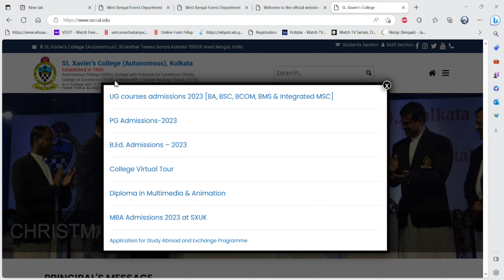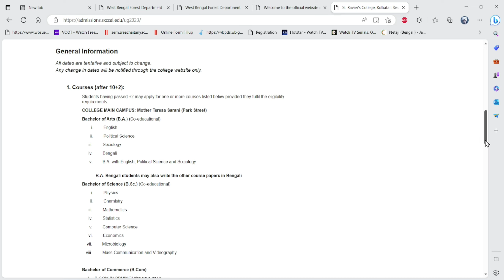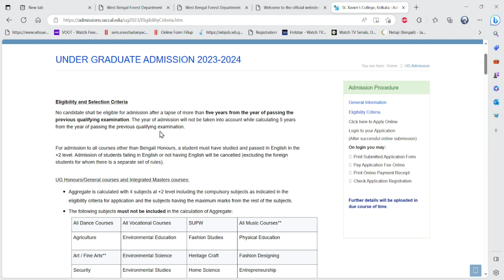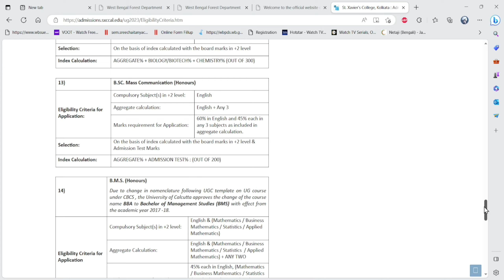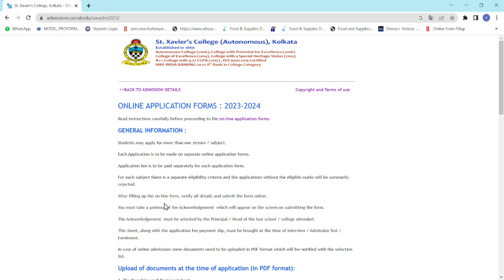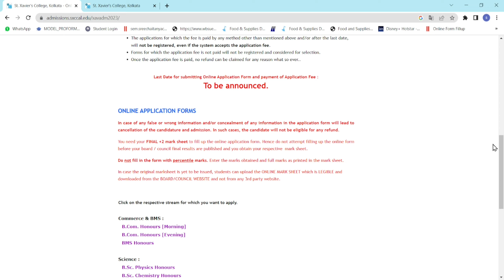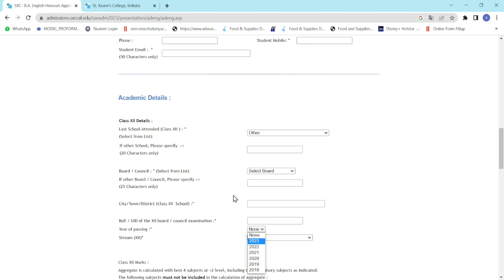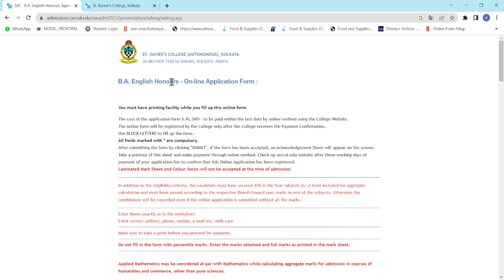St. Xavier's College/UG courses Admissions 2023/College Admission Start B.A,B.Sc,B.com/কলেজে ভর্তি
UG courses Admissions 2023
College Admission Start

West Bengal college admission 2023 college admission form fillup starting date ug admission 2023

ধাপে ধাপে কলেজ ভর্তি কলেজ ভর্তি প্রক্রিয়া